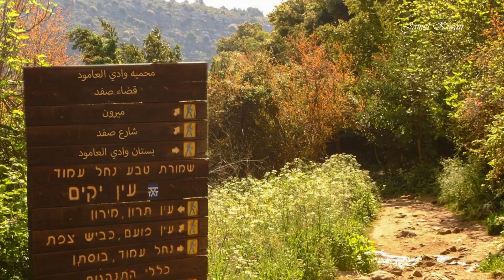Wadi amud 2020 وادي العامود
وادي العامود قضاء صفد